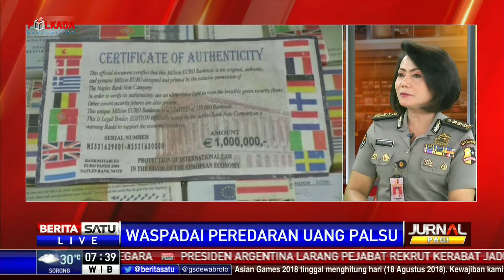Dialog: Waspadai Peredaran Uang Palsu #2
Modus operandi praktik produksi uang palsu kian merajalela. Setidaknya ada enam provinsi yang diketahui disusupi uang palsu yang diproduksi para tersangka. Untuk menghindari penyalagunaan uang palsu, masyarakat diminta waspada dengan menerawang, melihat, dan meraba uang yang beredar.

Facebook.com/BeritaSatuTV
Youtube.com/BeritaSatu